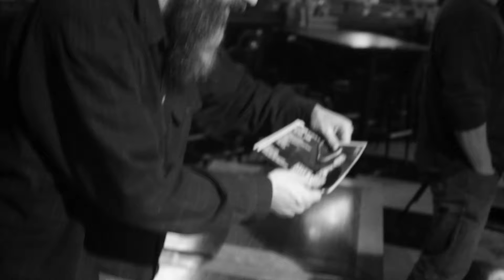"Does anyone here want to run for president?"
The Libertarian Caucus at Whiskey Junction in Minneapolis